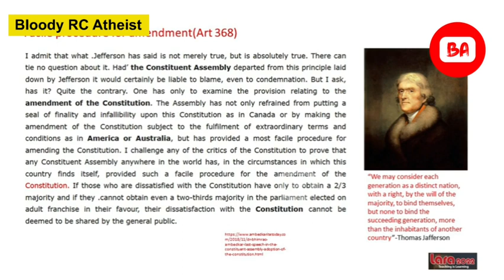Every Generation is a Country | അരാജകത്വത്തിന്റെ വ്യകാരണം | Ravichandran C | Bloody RC Atheist